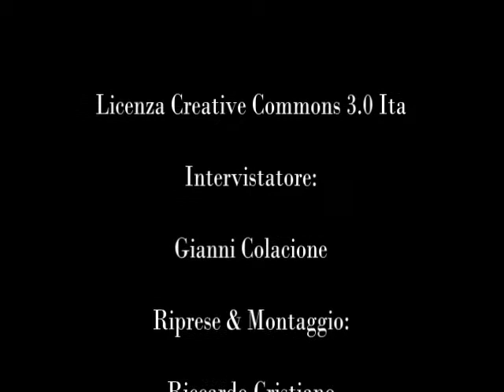Intervista al Sindaco di Chianciano - Gabriella Ferranti - XII Congresso Radicali Italiani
Gianni Colacione intervista il Sindaco di Chianciano Terme - Gabriella Ferranti. Chianciano Terme, 31 ottobre 2013.
XII Congresso di Radicali Italiani. Chianciano Terme: 31 ottobre - 3 novembre, 2013.